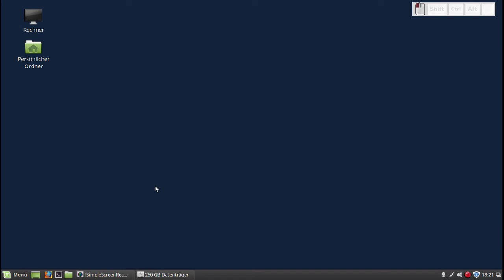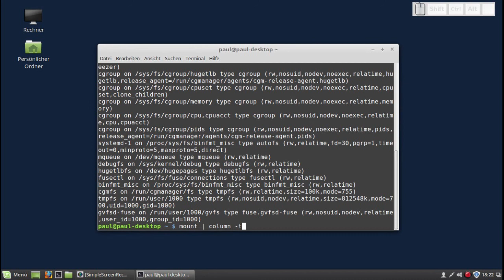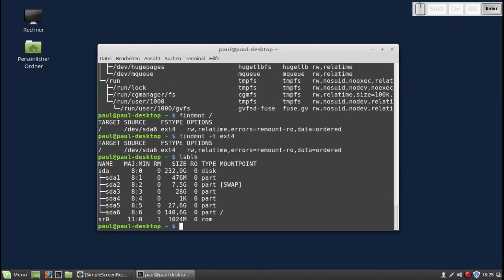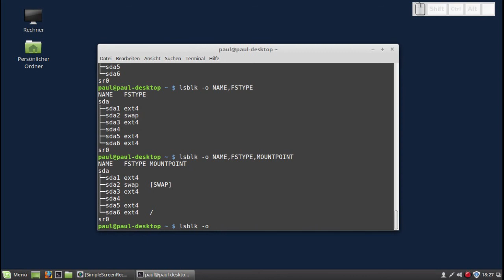Linux - findmnt zeigt eingebundene Laufwerke übersichtlich an